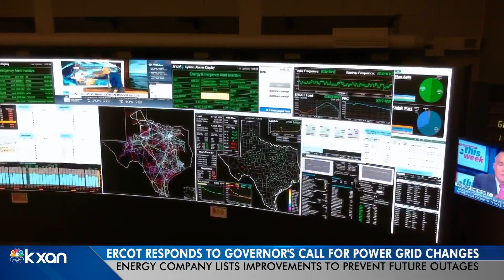ERCOT announces operational changes after Gov. Abbott orders immediate action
The Electric Reliability Commission of Texas, which controls about 90% of the state's power flow, says it's making key operational changes to prevent another February mass outage incident.